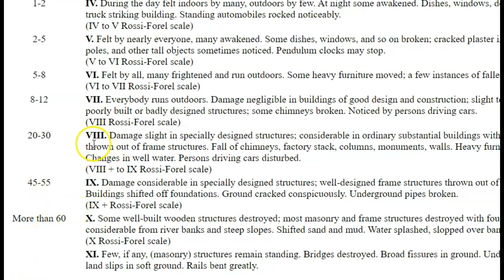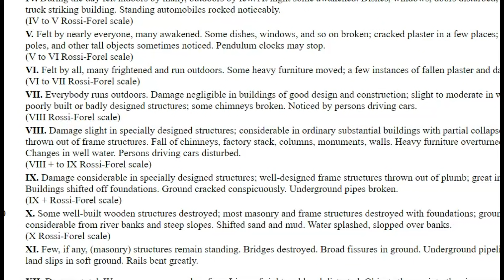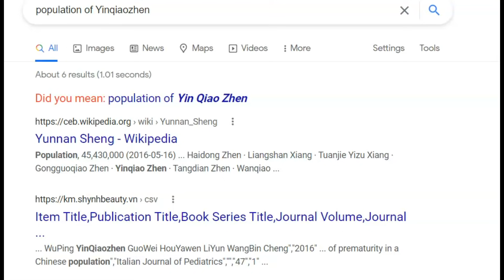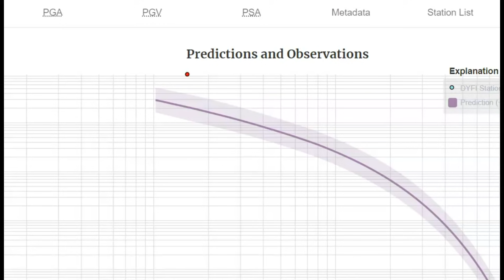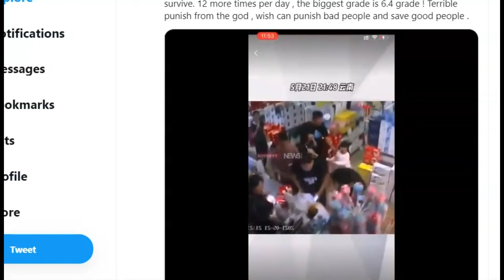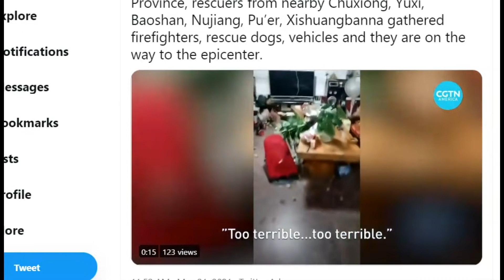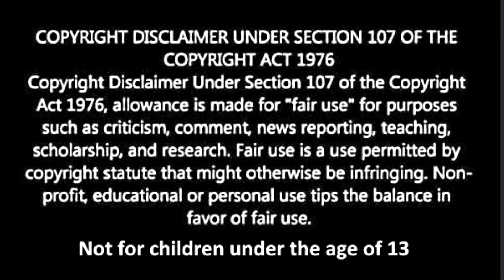China Earthquake M 6.4 - M6.1 Images and Video's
Up date another large earthquake in China a M7.4

Credit
Google Earth and USGS and Twitter